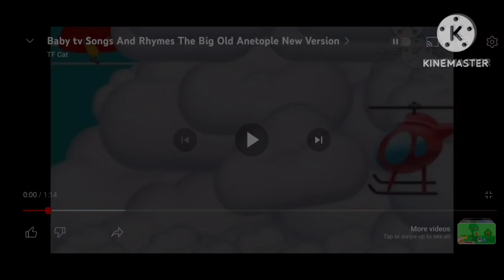in the wood the big old animals